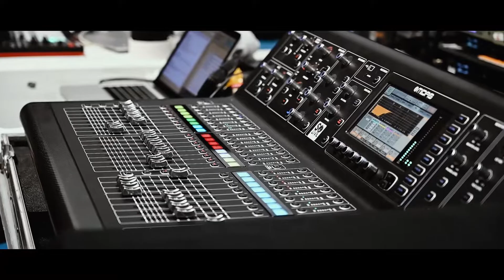Gala Handiboxe de Marseille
Réalisation vidéo promotionnelle pour la soirée de Gala de l'association Handiboxe de Marseille.